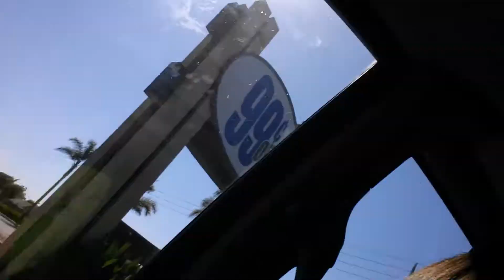Going to Island Pacific